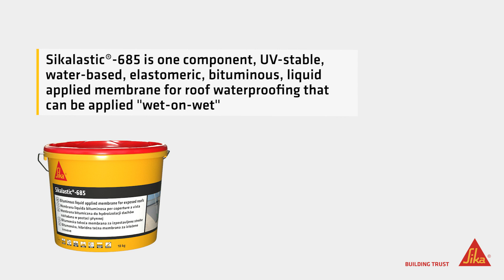Bitumen smøremembran for tak og terrasser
Sika lanserer en bitumen smøremembran for alle typer tak, dekker, terrasser og utvendige balkonger. Produktet kan også brukes som vanntrykksmembran. Påføres raskt og enkelt og er godt egnet til både nybygg og rehabilitering.

Systemet er fuge-/skjøtefritt, og reduserer derved risiko for vannlekkasjer.

Interessert i å lese mer?